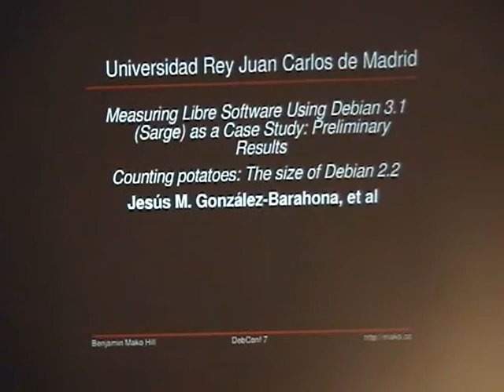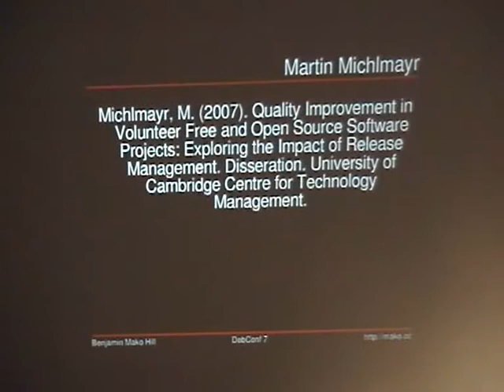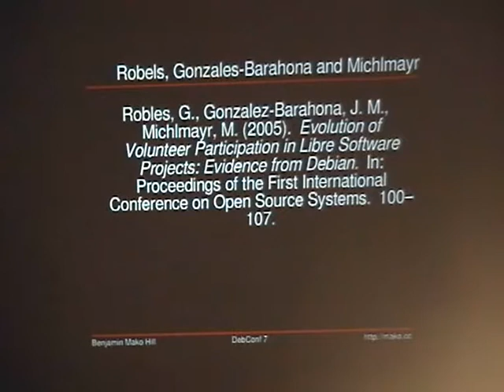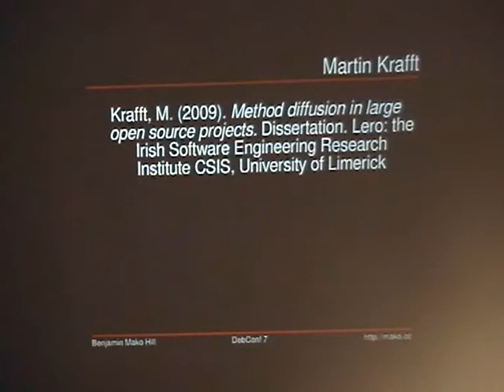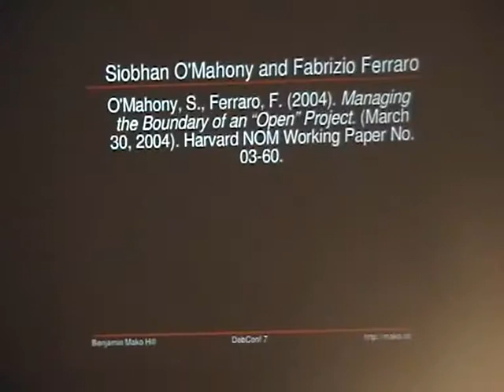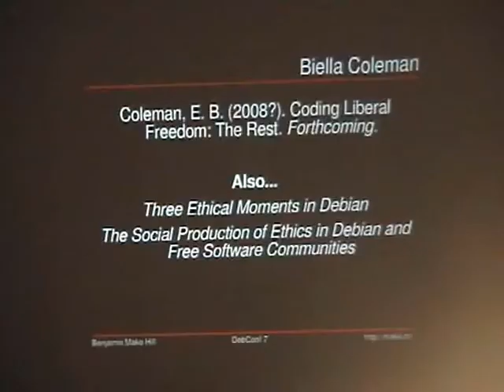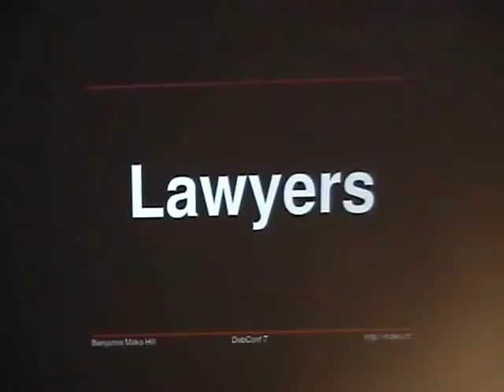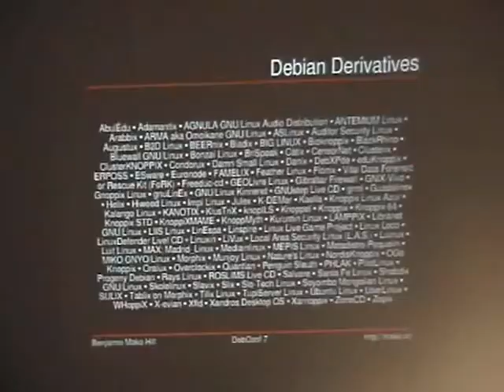Debian: A Force To Be Reckoned With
by Benjamin Mako Hill

Room: Basement Talk Room
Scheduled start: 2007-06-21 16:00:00